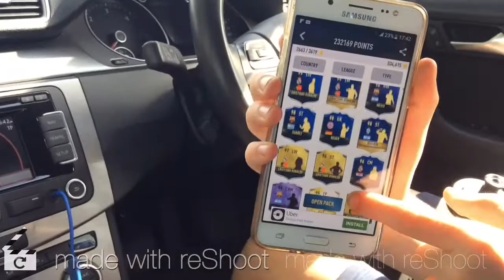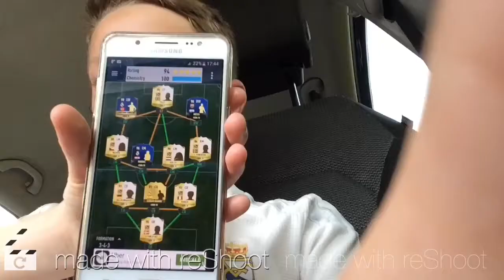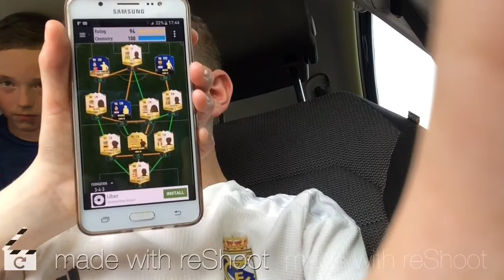VLOG #4: 1hr IN A CAR CHALLENGE * BOILING HOT*